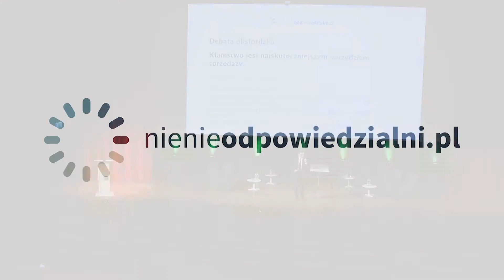Debata oksfordzka "Kłamstwo jest najskuteczniejszym narzędziem sprzedaży" - skrót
VI Konferencja Nienieodpowiedzialni 2018
Prowadzenie: Grzegorz Nawrocki.
Wprowadzenie: Zofia Sanejko.
Uczestnicy: dr Małgorzata Bonikowska, Przemek Gdanski, Krzysztof Kwiatkowski, Eliza Michalik, Jana Niedźwiedź-Gliniecka, Adam Parfiniewicz, dr Tomasz Sobierajski, Agnieszka Wachnicka. Podsumowanie: Jerzy Bańka, Sylwester Pedowicz, Zofia Sanejko.